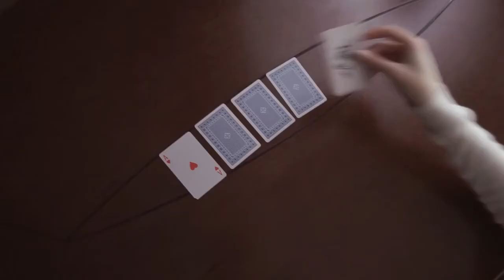Say Something (Official Video ) - Jamie Mc Donald & The Number Nein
Official video for Say Something produced, written and directed by Bobby Kostadinov
Starring Alexandra Mitreva
Say Something is taken from the album
Maladies Of Country & Soul

Jamiemcmusic

JamieMcDonald.ie